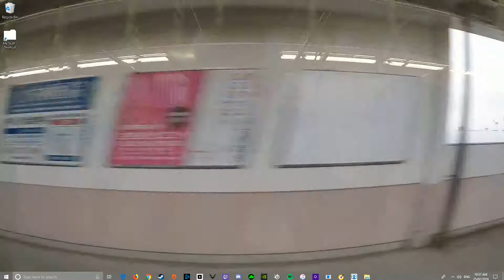Japan Rail Ride - Keikyu Kamata Line [wallpaper engine]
This one is more just for me but if ya want 5 minutes of Tokyo suburbs by train recorded by your's truly then boi is this for you.